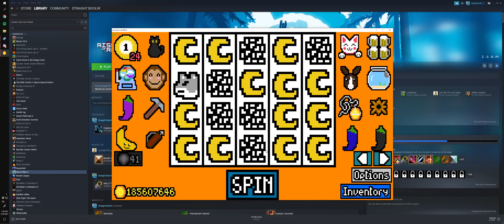my number is bigger than yours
I think we beat the game...
going for flower + suns next